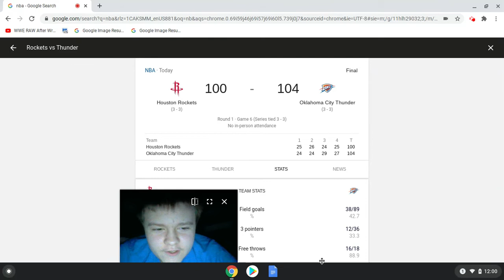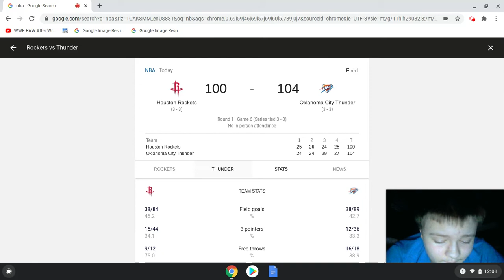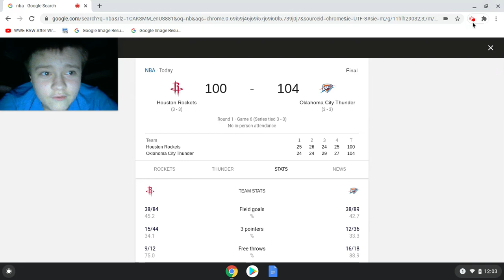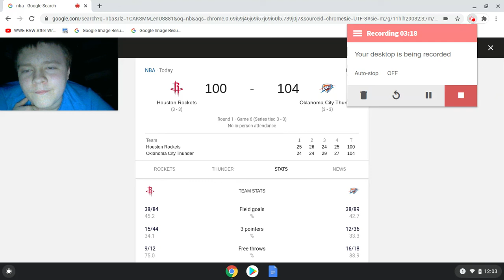OKLAHOMA CITY THUNDER BEAT HOUSTON ROCKETS 104-100 REACTION